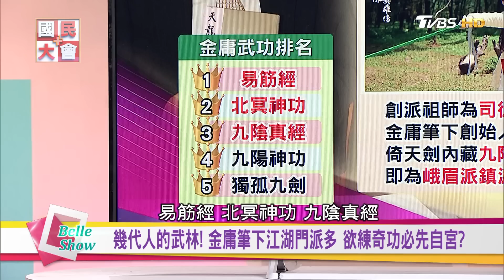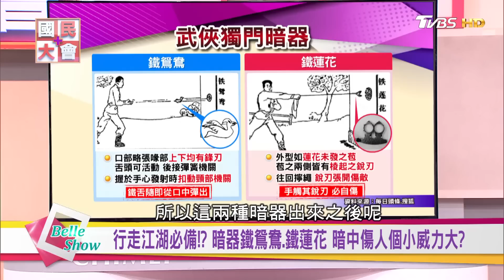金庸筆下最難練武功是...!? 易筋經 北冥 九陽神功之最強武林 國民大會 20181210(完整版)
你沒聽過屠龍刀倚天劍，一定也聽過楊過與小龍女!金庸大師筆下的世界，留給讀者無限的想像!但你知道因為這些江湖人物，金庸是最會賺錢的作家嗎?
胡孝誠【資深媒體人】
邱明玉【資深媒體人】
陳啟鵬【歷史作家】
林勝傑【少林功夫達人】
孔有有【八卦掌傳人】
周信福【特勤護衛顧問】